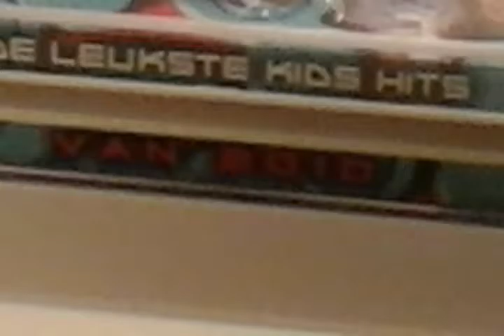28 januari 2017